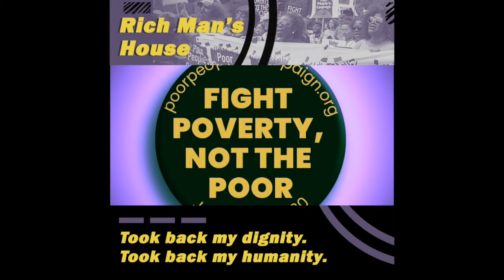Rich Man's House_Pat Dupont - NYS PPC